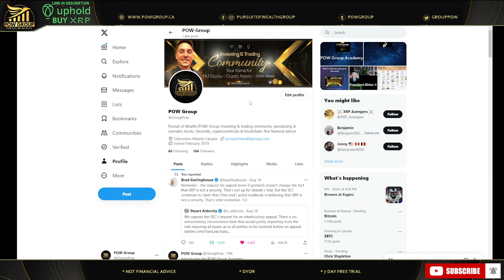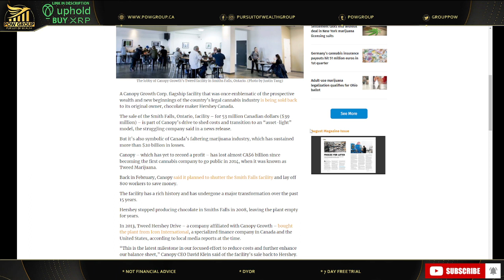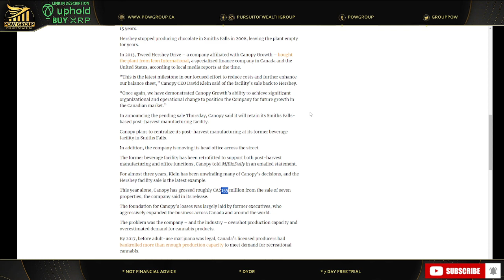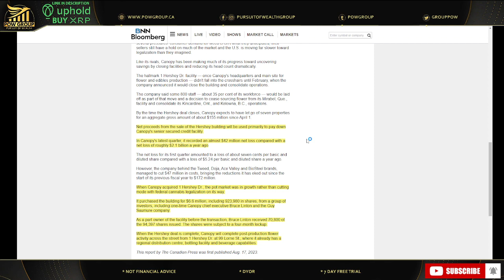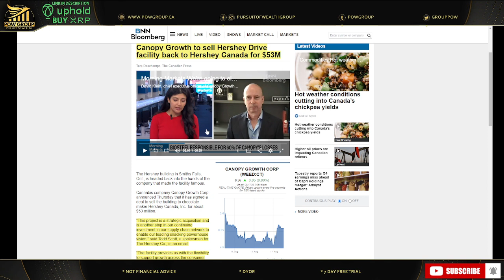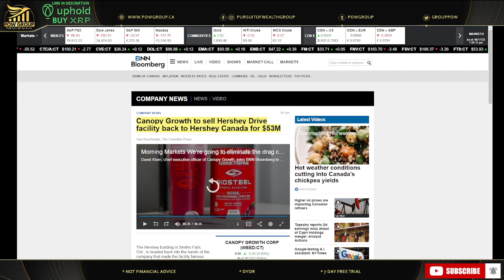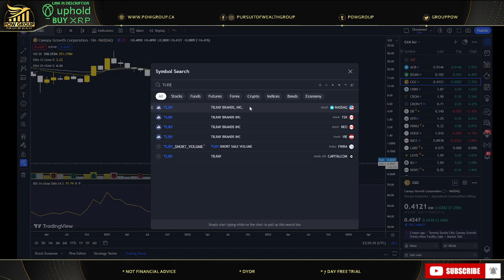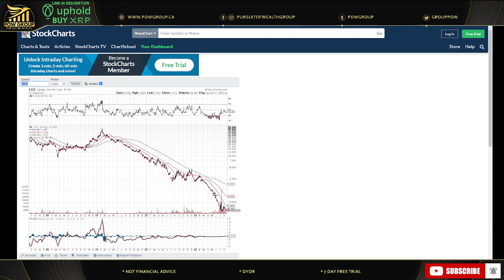Canopy Selling Facility Back To Hershey For $53M & CEO Interview BioSteel Update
Canopy Growth Corporation (WEED/CGC) entered into an agreement to sell Hershey Drive facility back to Hershey Canada for $53M news broke today. BNN also interviews Canopy CEO David Klein and he provides an update on BioSteel and US legalization. In this video we discuss all of that and more. Canopy Growth stock news and analysis for Thursday August 17th, 2023.